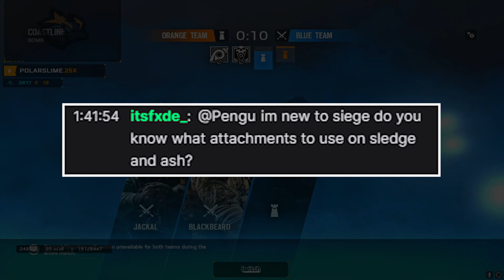INSANE FLICKS 🎯 | Rainbow Six Siege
That was pretty pog.

🎵 Music 🎵
Outro: Offensive by Cephei
Keep Talking and Nobody Explodes OST - Wait
Gravity Rush 2 OST - Pleasure Quarter

Settings
16:10 - 90 FOV
40-40-58 on 0.00223 Multiplier